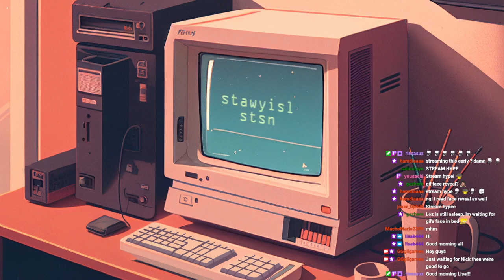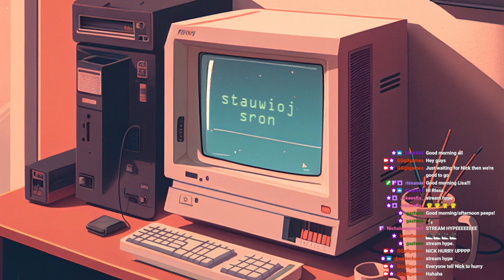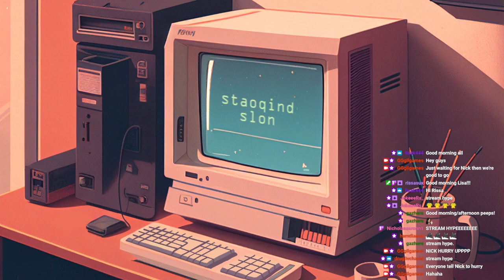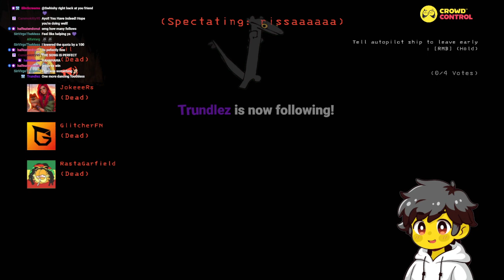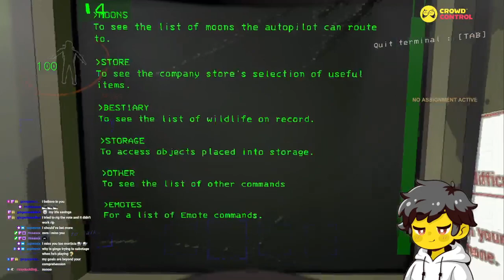I FACIAL REVEALED ALL OVER MY VIEWERS??? | Lethal Company w/ Crowd Control